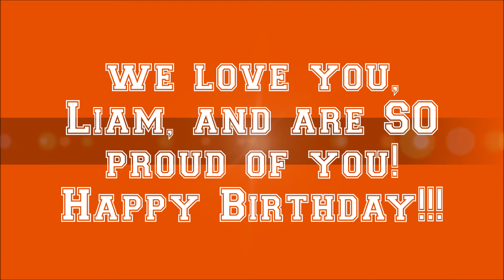Liam's 13th Year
Happy Birthday, Sweet William!  We love you so very much and are incredibly proud of you!!!